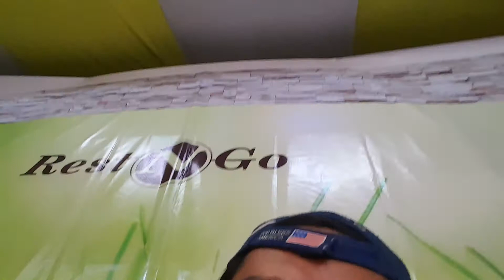Rest N Go sa walter mart san jose city nueva ecija part 2,